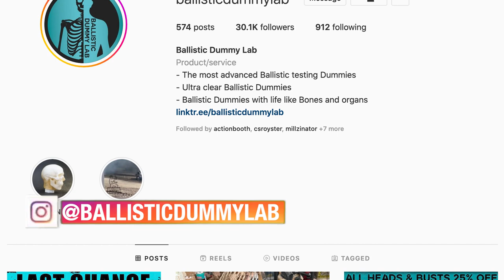Dangers of Baseball - 150MPH Baseball To The Chest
In our new video we talk about the dangers of baseball and what happens when you're hit directly to the head with and without a helmet. Then we use a high power baseball cannon to shoot our Loaded Ballistic Torso. Special thanks to Ryan and David for building the canon. They are trained professionals. Please don't try to replicate anything seen in our video.

Be sure to check out their channel on YouTube!

For all of the Ballistic Products seen in this video head over to our online store. We have lots of options along with some really awesome merch!

Follow us on all of our other social media platforms